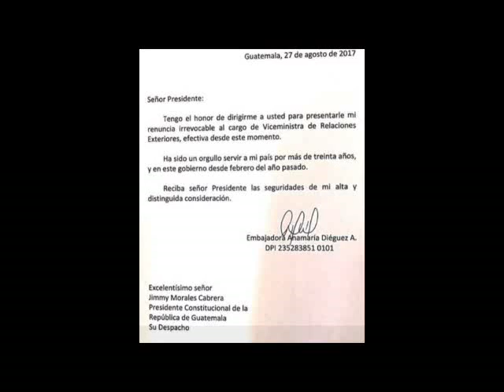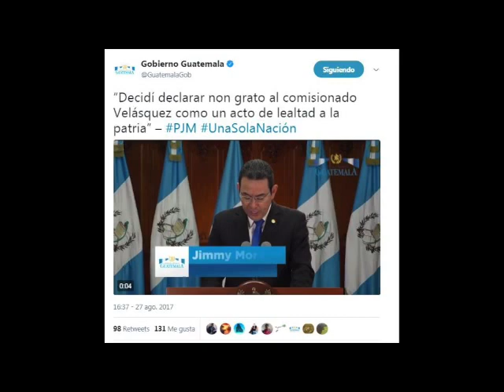Jornada 27 agosto 2017